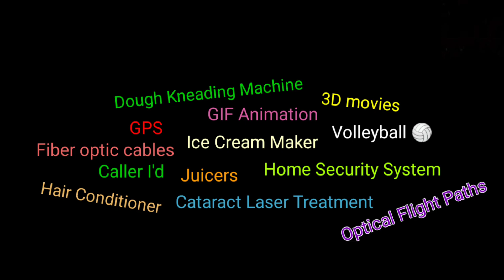मरने के बाद मिलने आया दोस्त || रहस्यमय अद्भुत घटना || Unsolved mystery